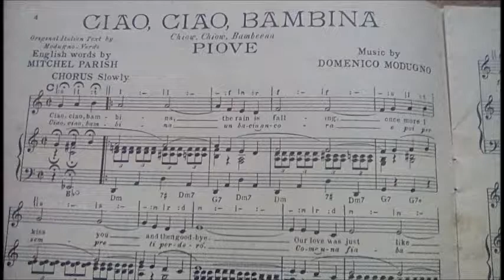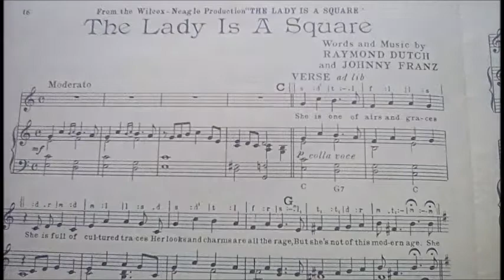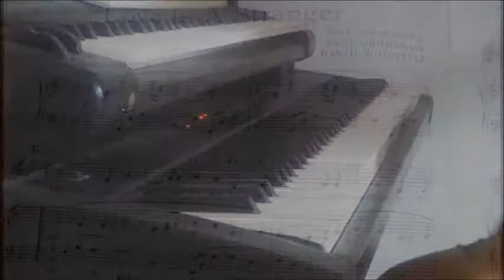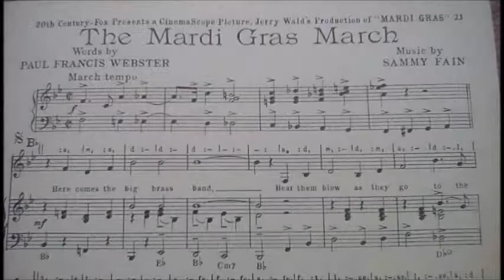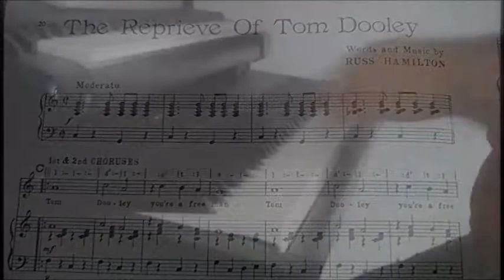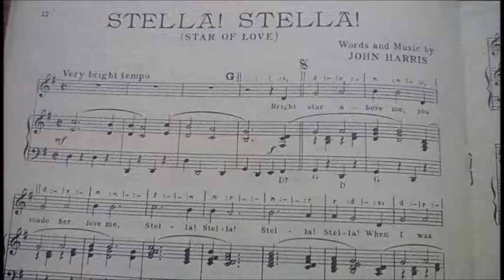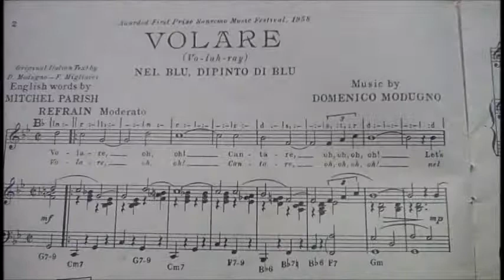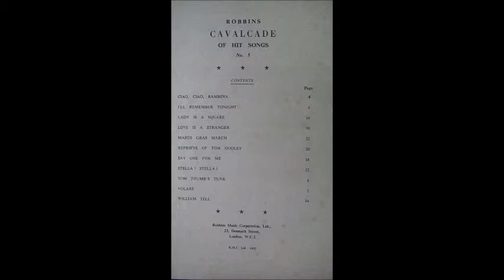Robbins Cavalcade of Hit Songs No. 5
Just documenting one of my Piano Books. Sight reading with a pedal that doesn't sustain properly.

1) Ciao, Ciao, Bambina
2) I'll Remember Tonight
3) The Lady is a Square
4) Love is a Stranger
5) Mardi Gras March
6) The Reprieve of Tom Dooley
7) Say One For Me
8) Stella! Stella! (Star of Love)
9) Tom Thumb's Tune
10) Volare
11) William Tell